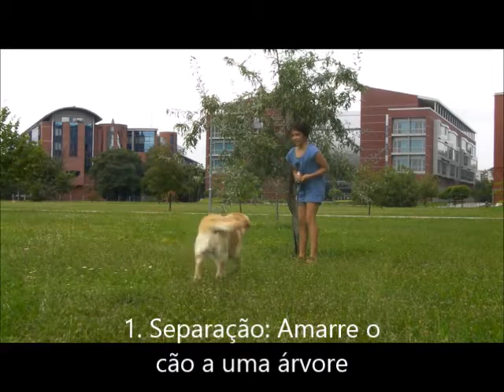Teste de vocalização